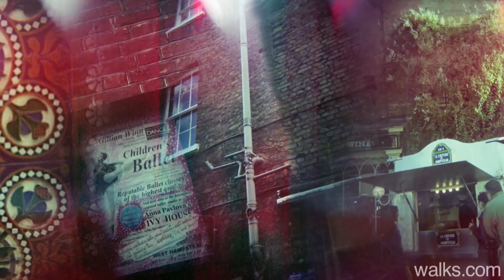London Walks The Hampstead Walk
Artist Keiko Yamazaki exposes entire analogue films as multiple exposure montage images inside of her  camera. Keiko's journey through Hampstead is accompanied by a scenic score from string duo 'The McCarricks'.
and includes many of the sights that you'll see on the London Walks tour.